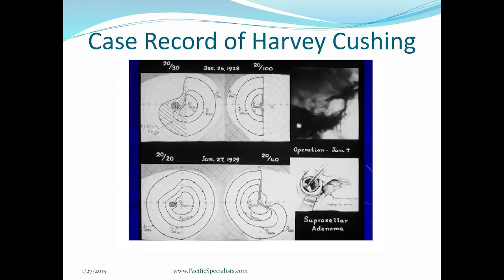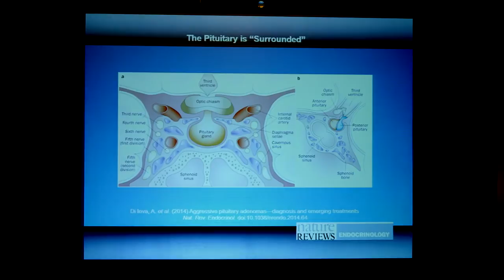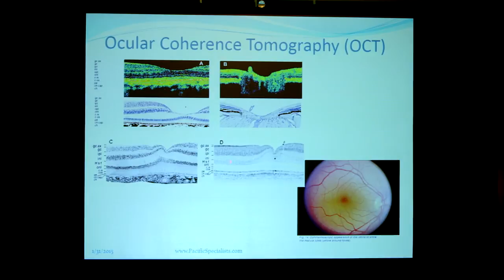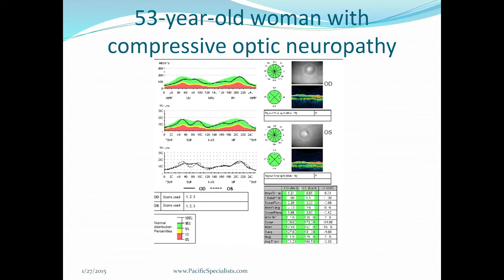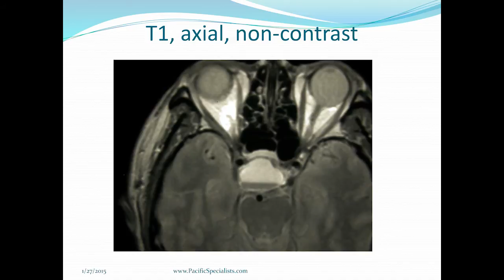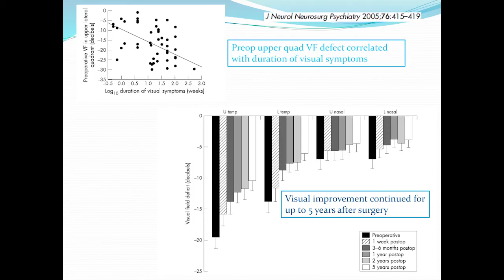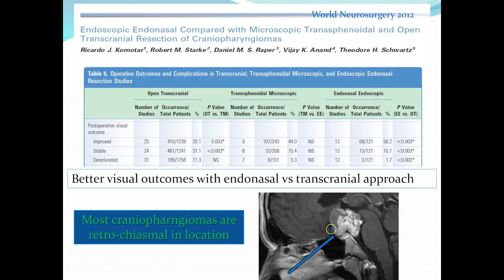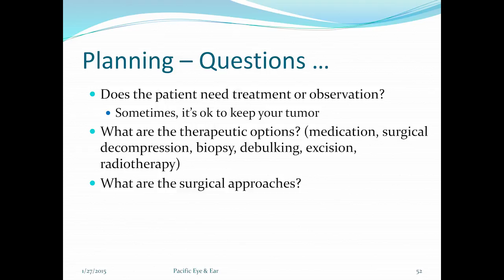Updated Video Available: Pituitary Tumors and Vision - Howard Krauss, MD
This video is no longer up to date, watch the new version of this video:

2015 California Pituitary Conference
Dr. Howard Krauss discusses the outcomes and expectations for patients with pituitary tumors and vision loss.